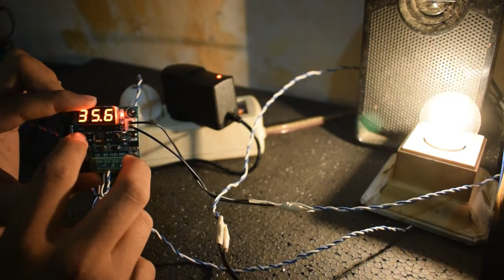Setting Module W1209 For Incubator Hatching Eggs || W1209 Untuk Mesin Tetas Telur Indonesia Tutorial